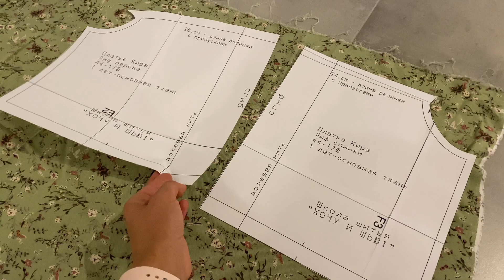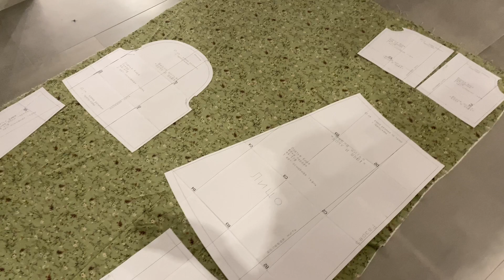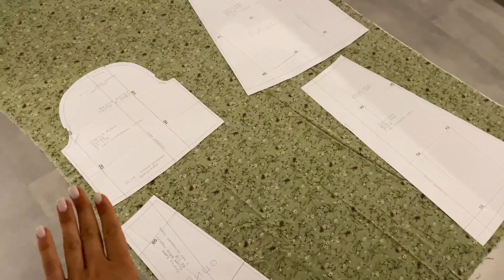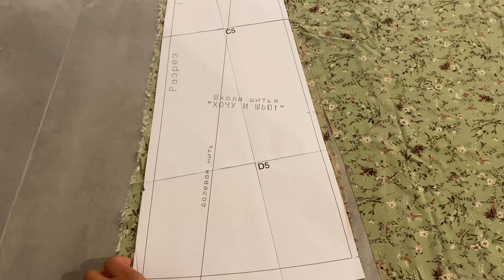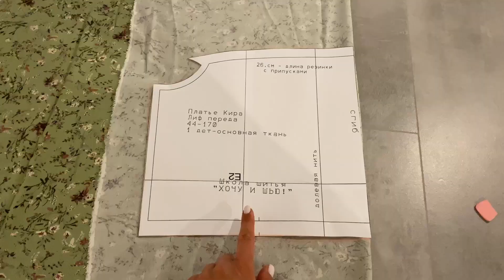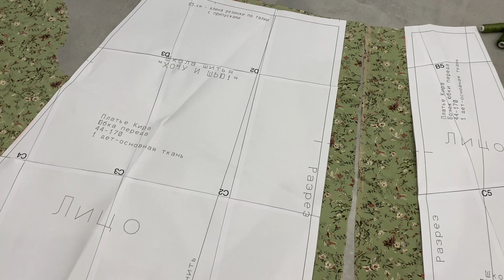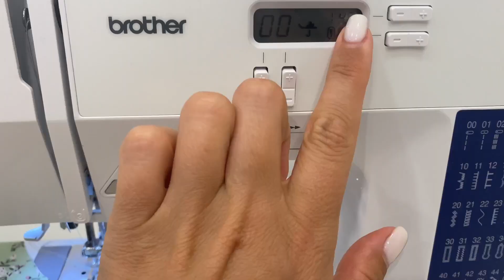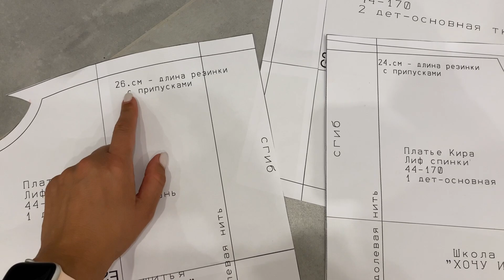Фисташковое платье с разрезом и на резинках | шьём вместе